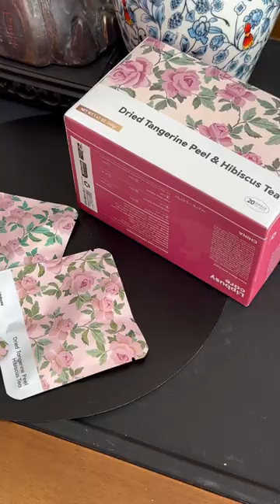Dried Tangerine Peel & Hibiscus Tea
Experience the invigorating fusion of tangerine peel and hibiscus flowers in our Citrus Peel and Hibiscus Tea, meticulously curated by LIPBUSYCARE. Elevate your product offerings with our premium teas. Interested in becoming a distributor?